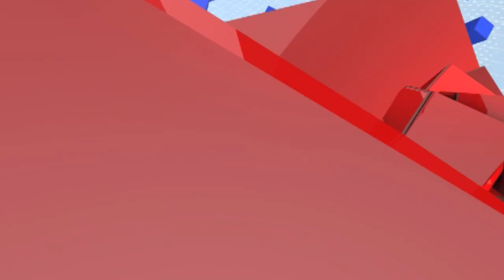मीरा बोरवणकर यांच्या पुस्तकामुळे Ajit Pawar वादात? माजी विभागीय आयुक्तांकडून खुलासा | tv9 marathi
पुण्यातील त्या जागेची अजित पवारांचा काहीही संबंध नाही माजी विभागीय आयुक्त दिलीप बंड यांनी केला खुलासा
दिलीप बंड हे होते माजी विभागीय आयुक्त त्यांच्या काळात शासनाला दिला होता प्रस्ताव
हे सर्व प्रकरण गृह खात्याशी निगडित होतं त्यावेळेस ते गृहमंत्री आर आर पाटील होते त्यांनी याला मान्यता दिली होती
सत्यपाल सिंह त्यावेळेसचे पोलीस आयुक्त होते बदली झाल्यानंतर मीरा बोरवणकर आयुक्त म्हणून रुजू झाल्या त्यांनी हा प्रस्ताव नाकारला होता
त्यावेळेस काम झालं असतं तर पोलिसांना घर मिळाली असती अजूनही घर मिळाली नाहीत